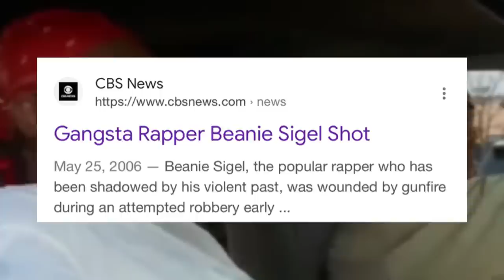Beanie Sigel’s Long History Of Being Arrested & Getting SH0T “ The Beans Story “